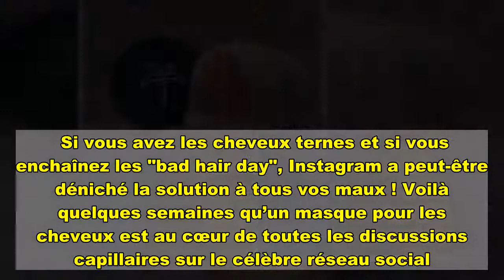Instagram : voici pourquoi ce masque cheveux signé Coco & Eve fait le buzz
Si vous avez les cheveux ternes et si vous enchaînez les "bad hair day", Instagram a peut-être déniché la solution à tous vos maux ! Voilà quelques semaines qu’un masque pour les cheveux est au cœur de toutes les discussions capillaires sur le célèbre réseau social. Des milliers de vidéos et de critiques positives ont en effet été publiées au sujet du fameux masque "Like a Virgin Hair" de la marque Coco & Eve. Une composition qui séduitDans un premier temps, la composition du masque est grandement mise en avant. Au menu : des huiles naturelles à savoir de l’huile d’argan, de l’huile de ricin, de la noix de coco, soit un cocktail ultra-bénéfique pour les cheveux en manque d’hydratation. Le soin est sans sulfate, sans phtalate, paraben et Cruelty Free. En ouvrant le pot, l’odeur de noix de coco nous transporte donc directement sur une plage de sable fin ! La texture gourmande est aussi appréciée : une crème épaisse qui s’applique facilement sur les cheveux. Enfin, on note que le masque est vendu avec sa petite brosse démêlante en silicone, un outil important pour le processus d’application. Il convient en effet de démêler les cheveux avec cette brosse, une fois que le masque est appliqué, pour faire pénétrer la formule de façon homogène, des racines jusqu’aux pointes. De jolis résultatsOn laisse ensuite poser le tout 10 minutes avant de rincer comme n’importe quel masque… et le miracle se produit dès le rinçage ! Les cheveux sont plus soyeux, démêlés et légers comme l’air. On veille ensuite à sécher la chevelure avec une serviette en microfibres pour ne pas ruiner tous les processus en les agressant avec une serviette rêche. Le masque donne alors l’impression d’avoir reçu un soin en salon… et le brushing sera plus facile à réaliser. À vous les cheveux soyeux et brillants ! Shopper ICI : Masque "Like a Virgin Hair" - COCO & EVE - 39,90€. Elisabeth Sallà lire aussi   Zapping : Découvrez le Spider-Masque !   Zapping - 14 juillet : Une Ministre paniquée d'avoir oublier son masque